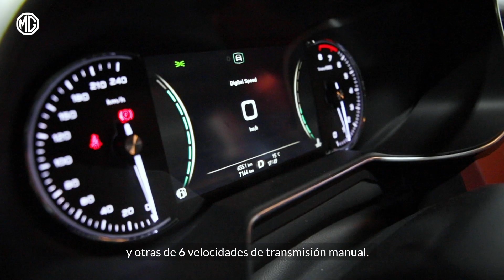Conoce el NewMG6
El New MG6 es un Fastback equipado en todas sus versiones con un motor de 1.5 Turbo con tecnología NetBlue, además está disponible en versiones de transmisión automática DCT de 7 velocidades y manual de 6 velocidades. Estilo, tecnología y seguridad para aquellos que disfrutan del placer de manejar. Descubre nuestro tope de línea en pasajeros